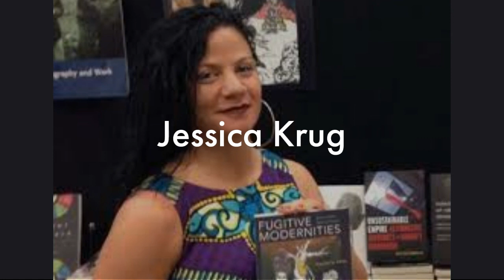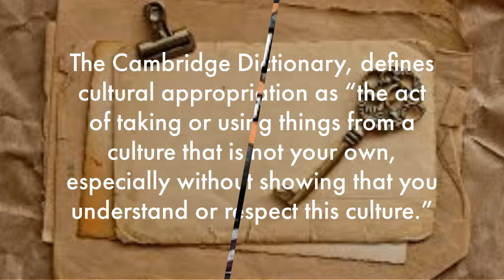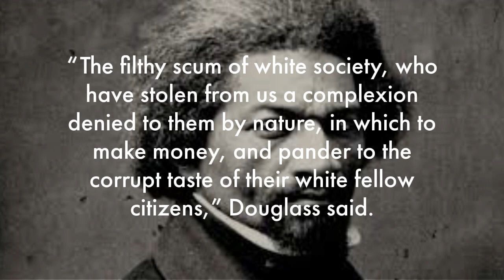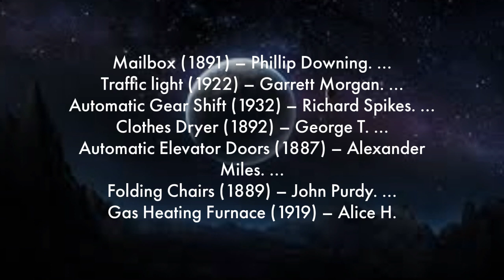The Culture That Produces Vultures!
A culture vulture is when is when someone who is not from our culture copies and exploits or profits from our culture, that is not their own.
This can include things like using elements of our culture in artwork or fashion history and the like,  without giving credit or compensation to the original creators. Or using our culture as a way to gain social or economic status without actually engaging with, understanding or compensating our culture.  Join us as we look into this phenomenon.